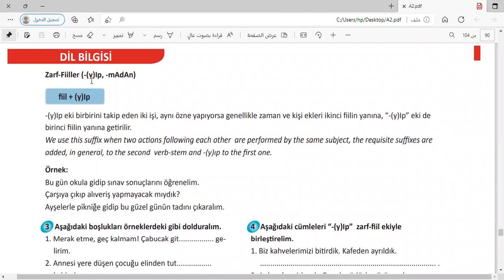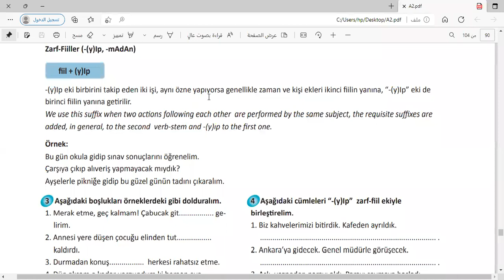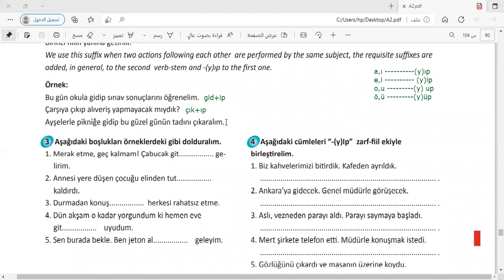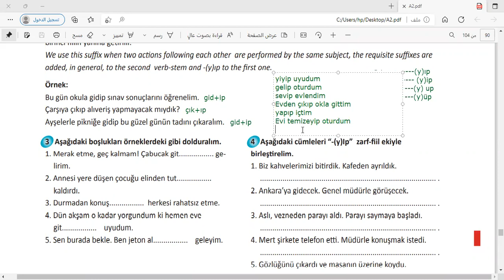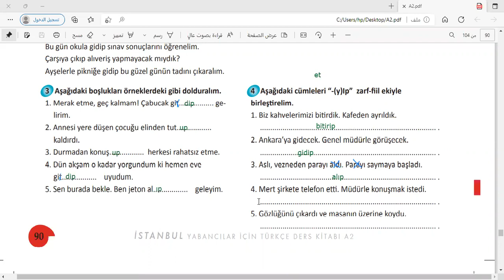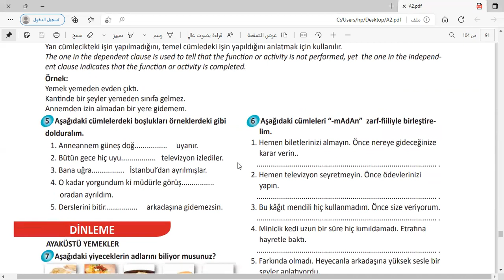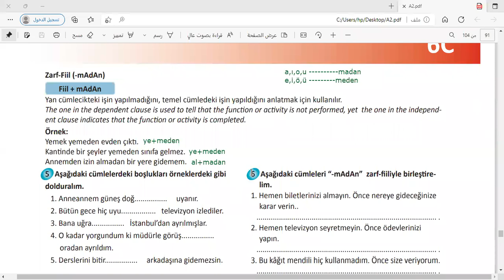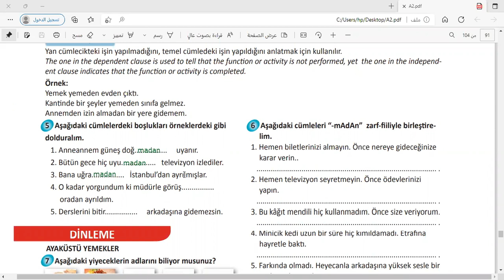المستوى الثاني منهاج اسطنبول الحلقة 54